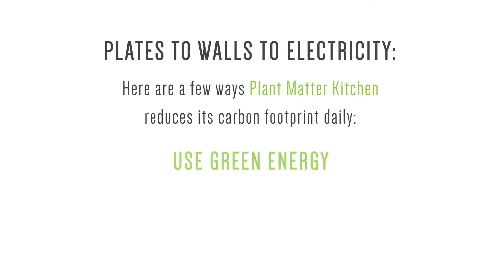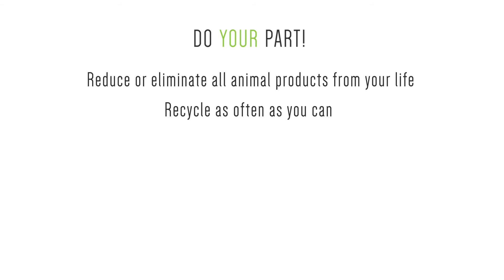Combating Climate Change